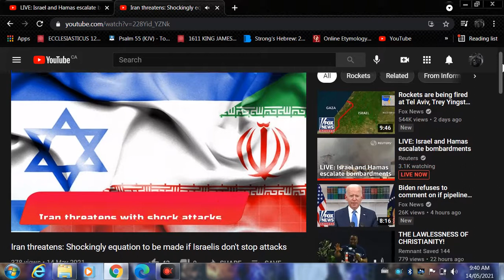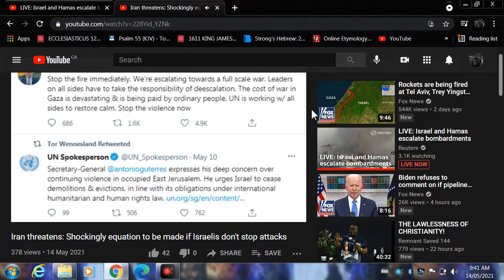Iran threatens: Shockingly equation to be made (War Report)